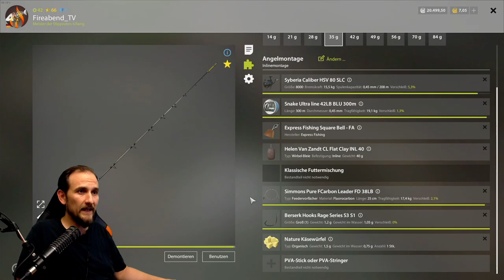Russian Fishing 4 - Top Spots - Alte Festung Nr. 4 Spot